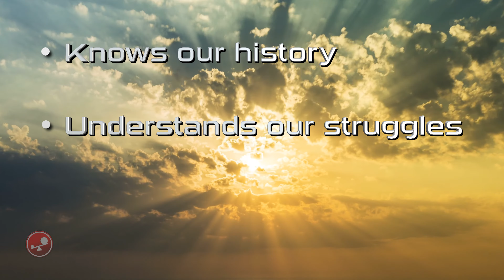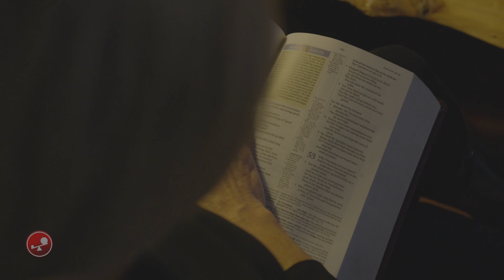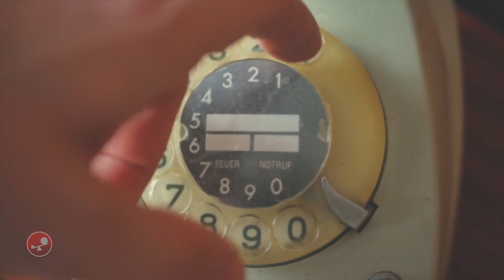CALL TO ME – A Direct Line to God – Daily Devotions – Little Big Things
God’s Word says, “Call to me and I will answer you and tell you great and unsearchable things you do not know” (Jeremiah 33:3). Prayer is a direct line to God!

✝️ 🙏 Support this ministry:
***Little Big Things is a 501(c)(3) non-profit for tax-deductible gifts***

🙏 Do you need help forgiving someone, God, or yourself?
🙏 Help your kids/grandkids know who they are in God

📕 Why Wait to Be Happy?